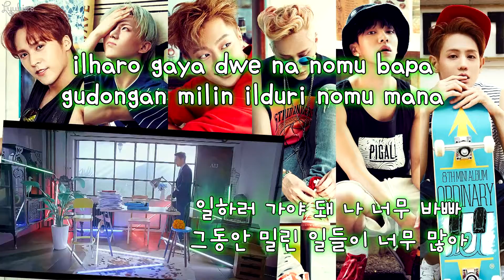BEAST (비스트) - Gotta Go To Work (일하러 가야 돼) (Karaoke/Instrumental)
Instrumental credits to koreanpopinst